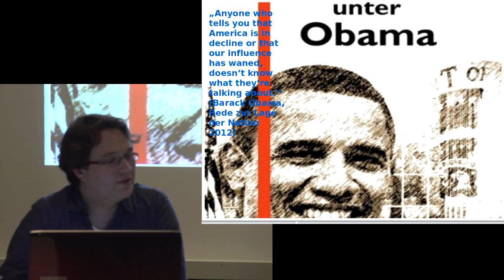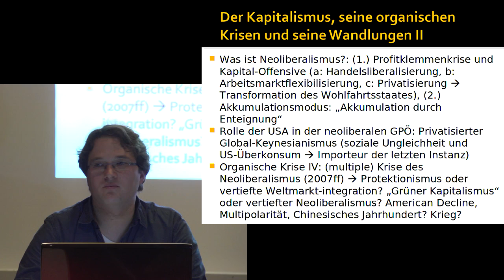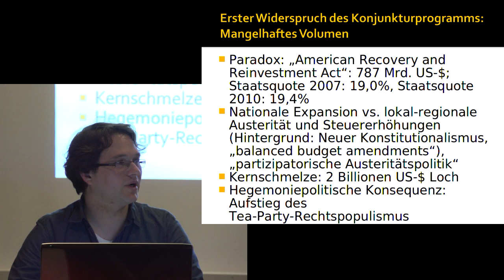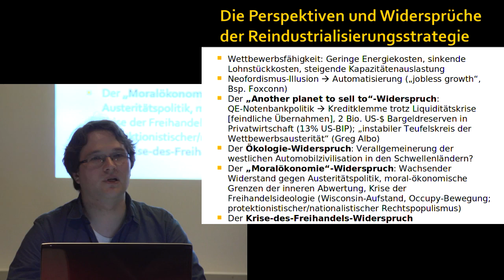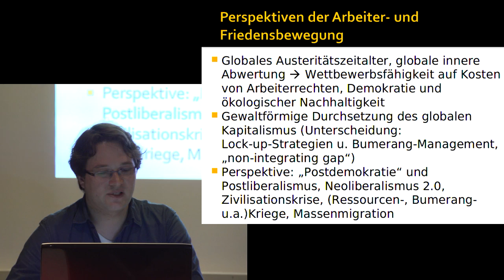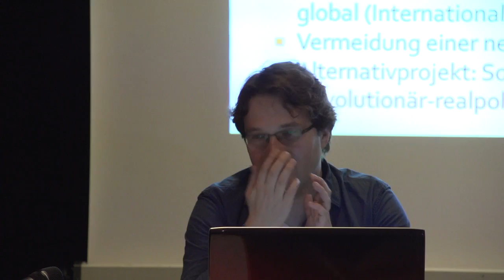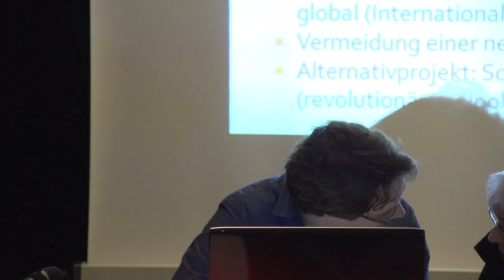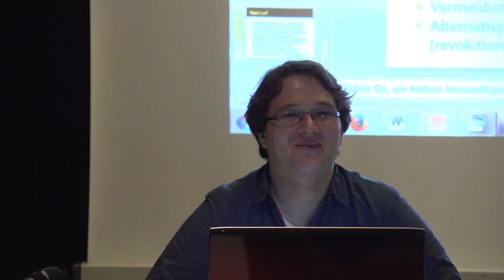Ingar Solty, Die Dialektik von Windrädern und Drohnen, Düsseldorf, 15.10.2013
Zum Verständis der Innen-Außen-Dialektik des American Empire
Referent: Ingar Solty, York University, Toronto
Ort: zakk, Düsseldorf Fichtenstr. 40